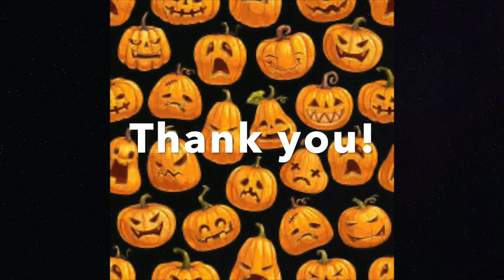Fall Tag!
Please feel free to play along!

1. Favorite fall scent
2. Best way to spend a rainy day
3. Favorite fall drink
4. Football 🏈 yay or nay
5. Favorite article of clothing this fall
6. Haunted house, haunted hayride, haunted corn maze
7. The scariest movie you’ve ever seen
8. Favorite candy to eat on Halloween 🎃
9. What will you or your kids be this year
10. Favorite fall recipes
11. What is your favorite thing about fall
12. Who else would you like to see complete the I 🧡 Fall tag

Also I would love it if you check my etsy shop out @